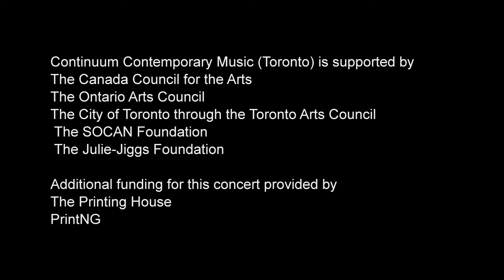Pike and Shot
Composer: Christopher Mayo (CA)

Performers: Paul Widner (Cello), Philip Thomas (piano)

Recorded at Continuum Contemporary Music's April 25, 2013
performance Correlation Street at the Music Gallery, Toronto